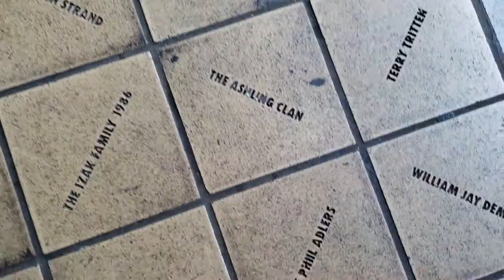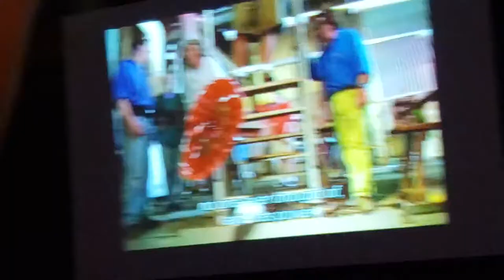Victoria Vancouver Seattle